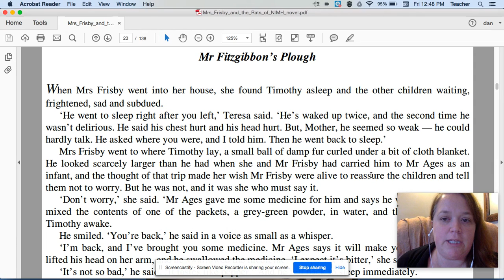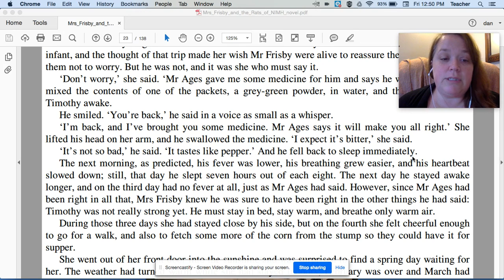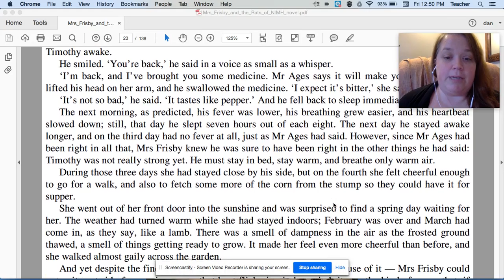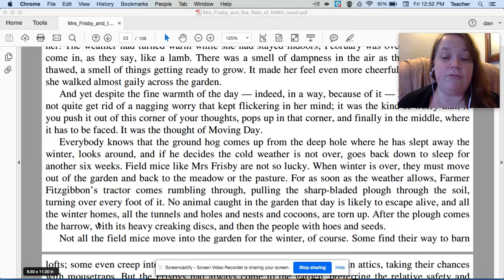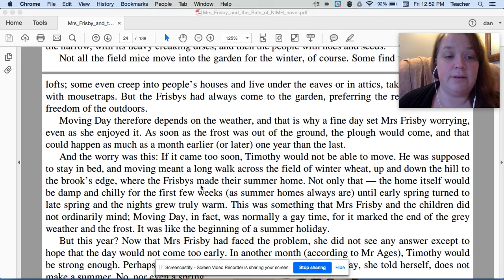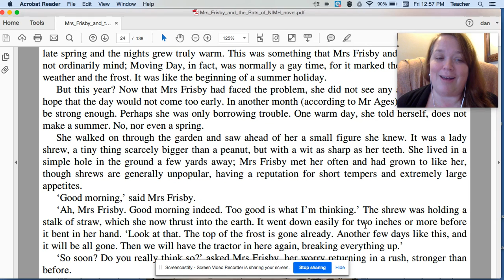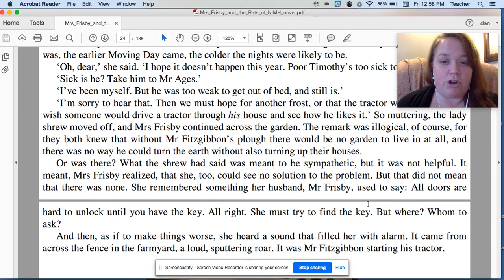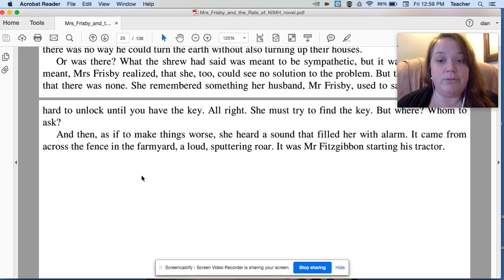MFRN Chapter 4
Mr. Fitzgibbon's Plough